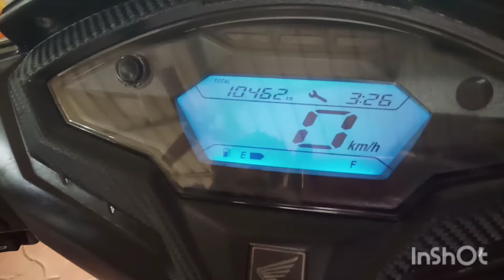HOW TO REMOVE SPANNER SYMBOL ON DIO Dx BIKE /IN TAMIL.